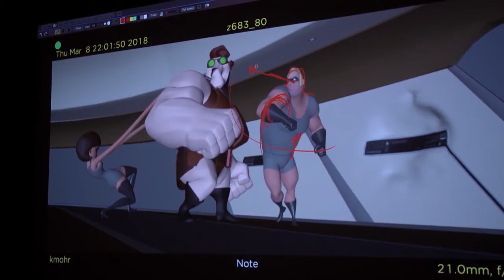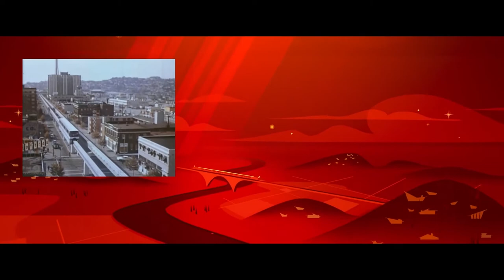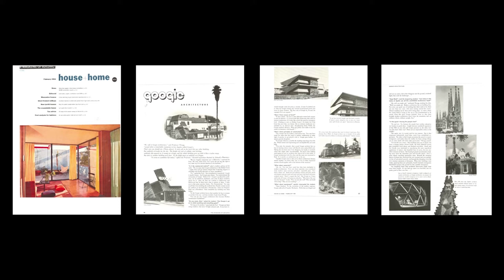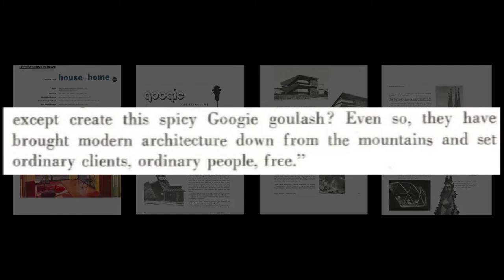Designing for Supers: The World of the Incredibles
Everybody loves superheroes! We admire them, we idolize them, we marvel at them (pun intended), but, most importantly…we relate to them. We relate to their humanity, their desire to make a better world, their ability to see that there is good worth saving. When it came to The Incredibles movies, the animation team gave a lot of thought to the tones of the films, the setting, the time period, the color schemes, the lighting…down to the smallest detail.

0:00 Introduction/Designing for Supers: The World of The Incredibles
2:28 The Characters
5:24 The Era
10:06 Color and Light

Aaron Kenny: Downtown Metropolis Chase
Aaron Kenny: Gaiety in the Golden Age
Aaron Kenny: Saving the World
Sir Cubworth: Spying in the 60s
TrackTribe: Walk Through the Park

SOURCES:

Benson, Paula. "The Incredibles – Mid-Century Modernism Exemplified". Film And Furniture, 2014,

Bird, Brad. The Incredibles. Pixar Animation Studios And Walt Disney Pictures, 2004.

Bird, Brad. The Incredibles 2. Pixar Animation Studios And Walt Disney Pictures, 2018.

Boden, Anna and Ryan Fleck. Captain Marvel. Walt Disney Pictures and Marvel Studios, 2019.

Coogler, Ryan. Black Panther. Marvel Studios and Walt Disney Pictures, 2018.

Derrickson, Scott. Doctor Strange. Marvel Studios and Walt Disney Pictures, 2016.

Documentary Tube. The 1962 World's Fair. 2014, Accessed 10 Aug 2020.

Dwell. Iconic Homes: Iconic Perspectives The Sheats-Goldstein Residence By John Lautner. 2016, Tutin, Romain. Googie's Coffee Shop On Sunset Boulevard, The Favorite Coffee Shop Diner Of James Dean. 2017, Accessed 9 Aug 2020. Accessed 6 Aug 2020.

Edelson, Zachary. "The Architecture Of "The Incredibles" - Architizer Journal". Architizer, 2020,

Gunn, James. Guardians of the Galaxy. Marvel Studios, Walt Disney Pictures, Moving Pictures Company, Longcross Studios and Marvel Enterprises.

Hagley Museum and Library. The Birth Of A Building. 2018, Accessed 4 Aug 2020.

Hitchcock, Alfred. North by Northwest. Metro-Goldwyn-Mayer, 1959.

Holtsclaw, Josh. "The Graphic Art Of Incredibles 2". Josh Holtsclaw, 2018,

Johnston, Joe. Captain America: The First Avenger. Paramount Pictures, Marvel Entertainment and Marvel Studios, 2011.

King Rose Archives. Edith Head Talks About Audrey Hepburn. 2011, Accessed 10 Aug 2020.

Preminger, Otto. The Man with the Golden Arm. Otto Preminger Films, 1955.

Reed, Peyton. Ant-Man. Gary Sanchez Productions, Marvel Studios and Walt Disney Pictures, 2015.

Russo, Anthony and Joe Russo. Avengers: Endgame. Marvel Studios and Walt Disney Pictures, 2019.

The School of Life. Art/Architecture - Oscar Niemeyer. 2020, Accessed 8 Aug 2020.

Singer, Bryan. X2: X-Men United. Twentieth Century Fox, Marvel Enterprises, Donners’ Company and Bad Hat Harry Productions, XF2 Canada Productions, XM2 Productions, 2003.

Tutin, Romain. Googie's Coffee Shop On Sunset Boulevard, The Favorite Coffee Shop Diner Of James Dean. 2017, Accessed 9 Aug 2020.

Watts, Jon. Spider-Man: Homecoming. Columbia Pictures and Marvel Studios, 2017.

Whedon, Joss. Avengers: Age of Ultron. Marvel Studios and Walt Disney Pictures, 2015.

Whedon, Joss. The Avengers. Marvel Studios and Paramount Pictures, 2012.